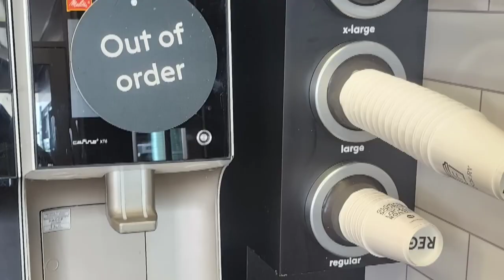Driving from Adelaide to Brisbane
This video is from @thehomelesstrucky
Checkout his channel to see more of his awesome videos